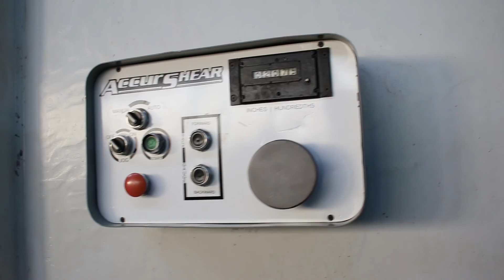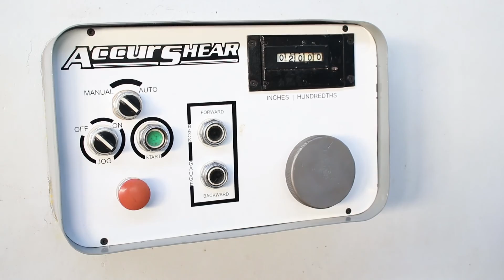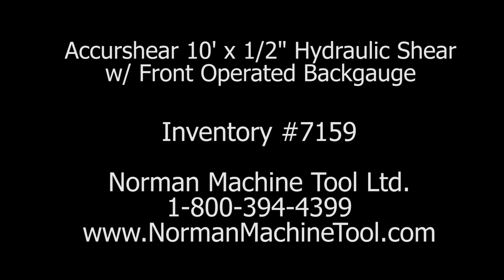Accurshear 10' x 1/2" Hydraulic Shear w/ Front Operated Backgauge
Accurshear 10' x 1/2" Hydraulic Shear w/ Front Operated Backgauge - Inventory #7159

This shear, and hundreds of other new and used machines in stock.